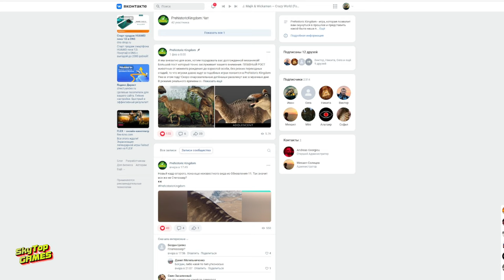НОВОСТИ! PREHISTORIC KINGDOM. ТОЧНАЯ ДАТА ОБНОВЛЕНИЯ! ГОСТИ! НОВОЕ ЖИВОТНОЕ!prehistorickingdom